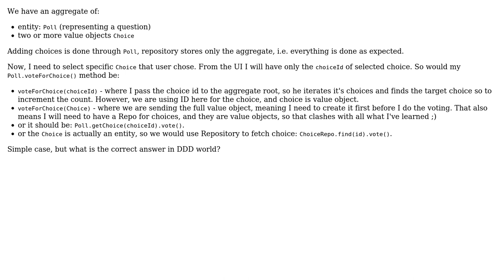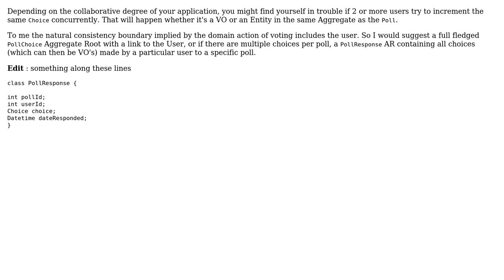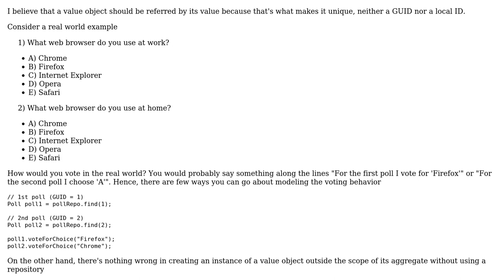Software Engineering: DDD: How to refer/select a value object inside aggregate? (2 Solutions!!)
Software Engineering: DDD: How to refer/select a value object inside aggregate?

With thanks & praise to God, and with thanks to the many people who have made this project possible! | Content (except music & images) licensed under CC BY-SA | Music | Images & others | With thanks to user zafarkhaja user lawpert user guillaume31 and the Stack Exchange Network Trademarks are property of their respective owners. You are responsible for your own actions.